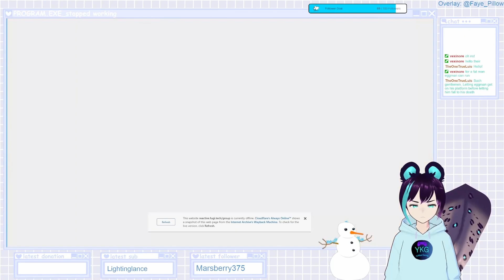January 2024 Clip Compilation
Compilation of clips that premiered during January 2024!